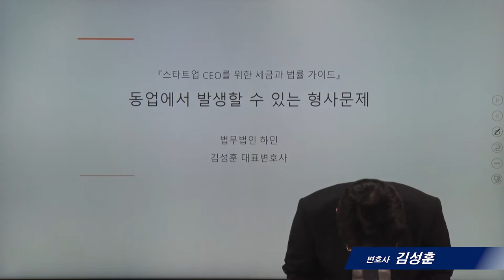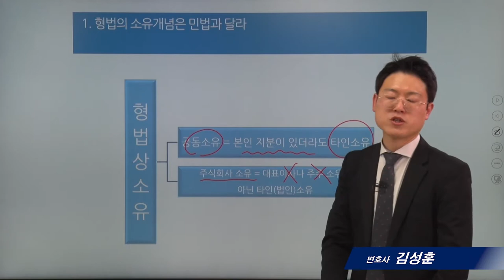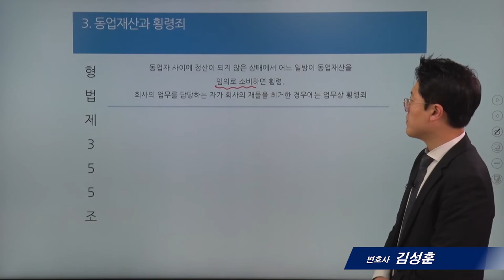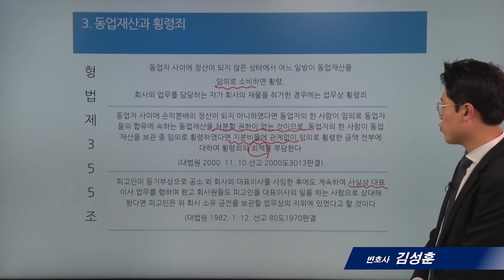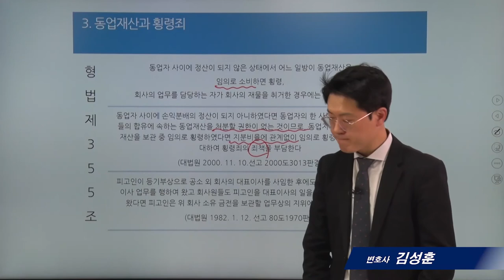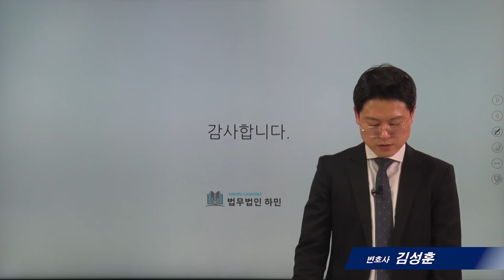[스타트업법률]5_동업에서 발생할 수 있는 형사문제_김성훈 변호사